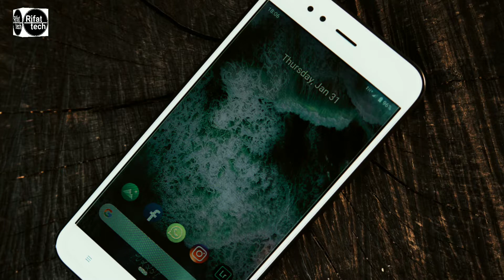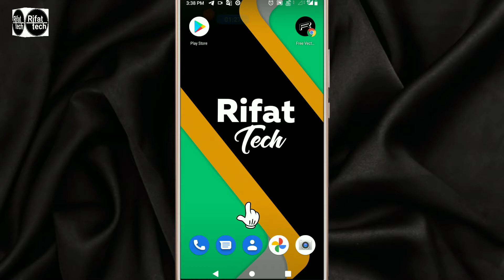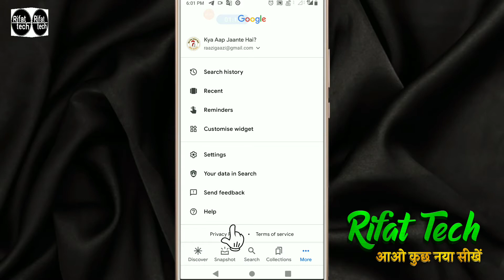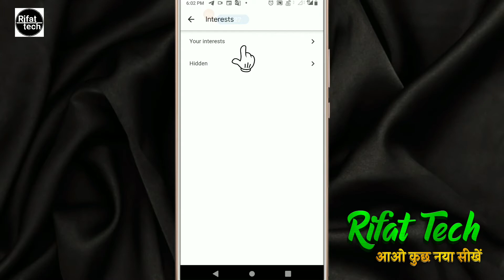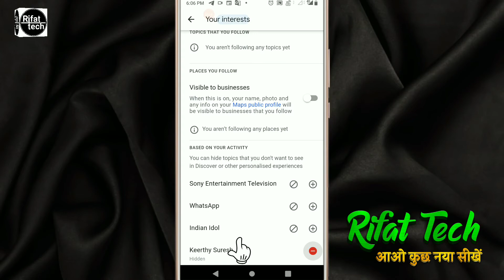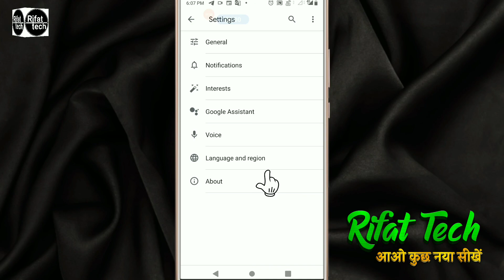Aapka Interest Kin Chizon Me Hai? Mai Aapko Bata Sakta Hu || आपका Interest किन से है? मैं बताऊंगा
Aap ka interest kin chizo me hai kin filmi actors se hai kin language se hai kin palace se hai kin baato se hai sab bata sakta hu sirf 30 seconds me
Aur ye trick aap bhi jaan sakte hai agar jaanna hai to is video ko bina skip kiye last tak Dekhiye